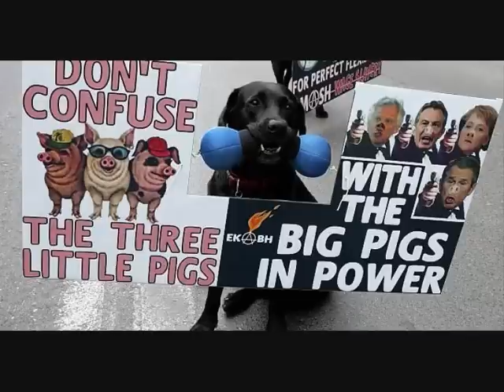Δε πα να μας χτυπάν.wmv